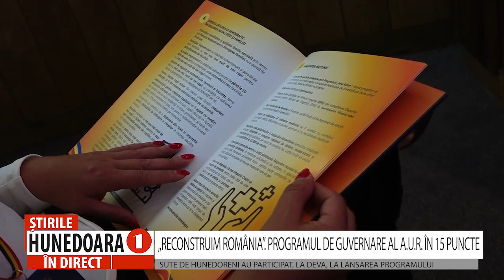„RECONSTRUIM ROMÂNIA”. PROGRAMUL DE GUVERNARE AL A.U.R. ÎN 15 PUNCTE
SUTE DE HUNEDORENI AU PARTICIPAT, LA DEVA, LA LANSAREA PROGRAMULUI
 Acestea reprezintă doar câteva dintre aspectele negative pe care reprezentanții Alianței pentru Unirea Românilor le-au identificat și de la care au pornit creionarea Programului de guvernare în 15 puncte. Sub deviza „Reconstruim România”, parlamentari și membri ai AUR au prezentat, la Deva, în fața sutelor de deveni și hunedoreni planul pe care aceștia îl au pentru a pune umărul la ridicarea standardului de viață din țara noastră la nivelul mediu din Uniunea Europeană.